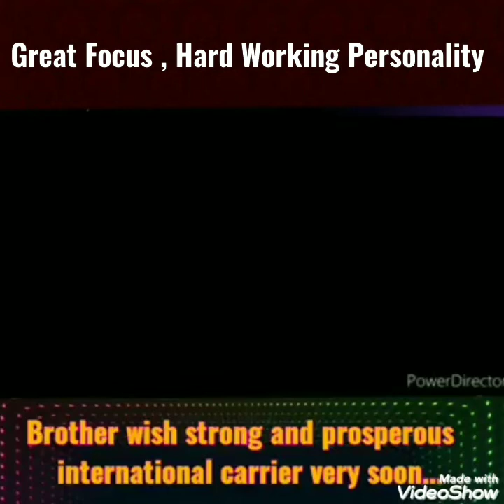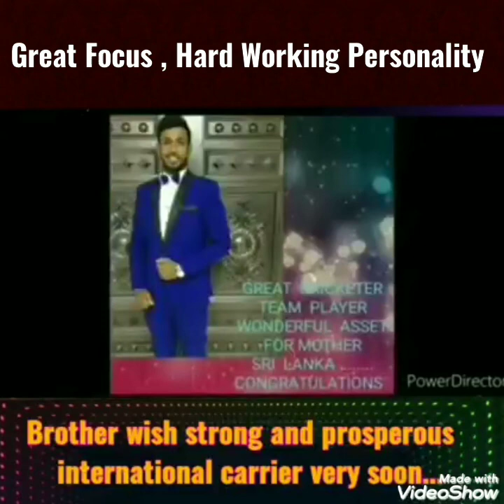MR. CRICKETER , SAHAN ARACHCHIGE , STRONG CRICKETER With STRONG PERSONALITY